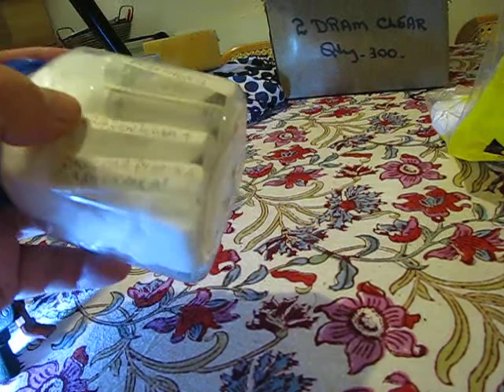[CP]-'Seed'-TARDIS For-GIDEON!!!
Description